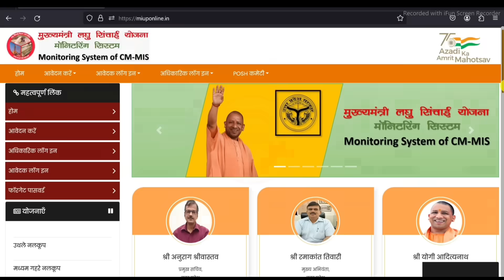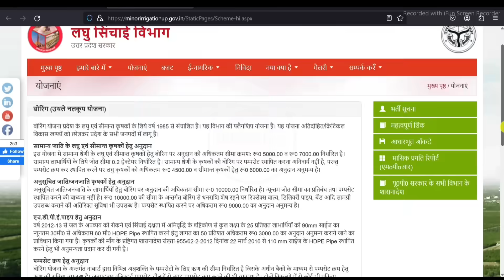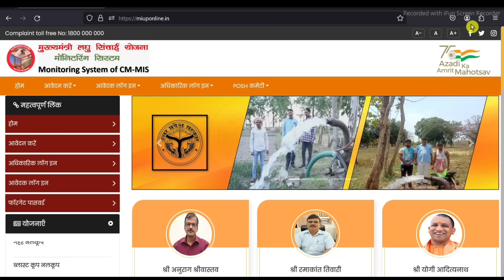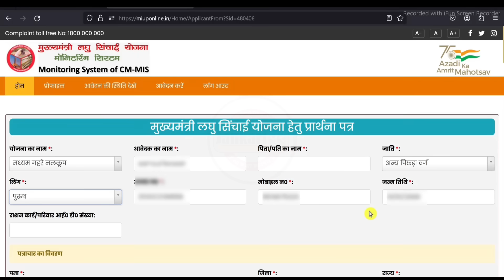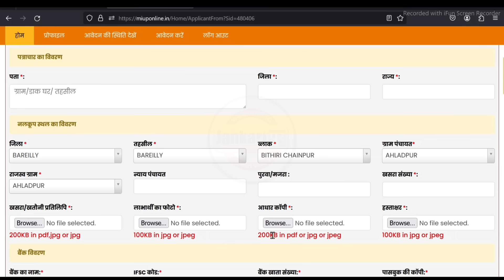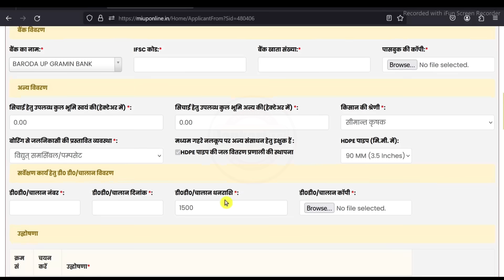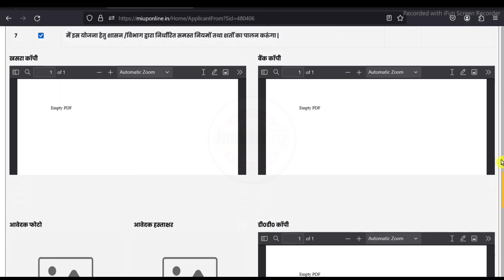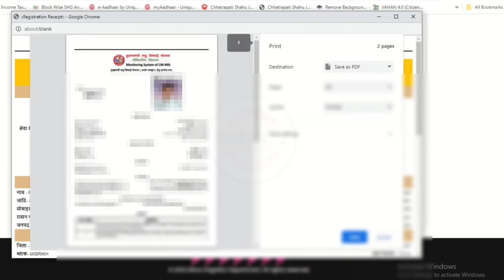UP Free Boring Yojana Online Apply 2024 | यूपी फ्री नलकूप योजना आवेदन | मुख्यमंत्री लघु सिंचाई योजना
Topic Covered
UP Free Boring Yojana Online Apply 2024
मुख्यमंत्री लघु सिंचाई योजना
यूपी फ्री नलकूप योजना ऑनलाइन आवेदन
यूपी फ्री बोअरिंग योजना ऑनलाइन आवेदन कैसे करे
free boring online kaise kare
uttar pradesh free boring
up free boring online
मुख्यमंत्री फ्री बोअरिंग योजना ऑनलाइन आवेदन कैसे करे
up me free boring kaise kare
mukhyamantri lhaghu sinchai yojana
up ground water department
up govt schemes
free nalkup yojana
up lghu sichai yojana
jankaripur

My Equipment 👇👇👇
USB Mic
RGB Tube light
Wireless Mic
Phone Stand
Green Screen
Gorilla Trypod
Tabletop Stand
Ring Light with stand